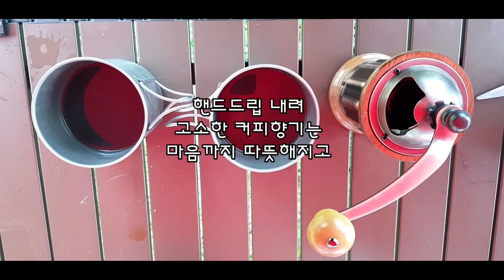캠핑 사진 여행 설악동 캠핑장#울산바위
설악동 캠핑장 19,000원으로
1박2일 즐겁게 힐링하고 왔습니다.
넓고 깨끗하고 조용하고
관리하시는분들도
친절하고 덕분에  잘 쉬고 왔습니다.

3.삼각대
GITZO GT2531
MARSACE MT-1541T

6. 음원출처
 공유마당